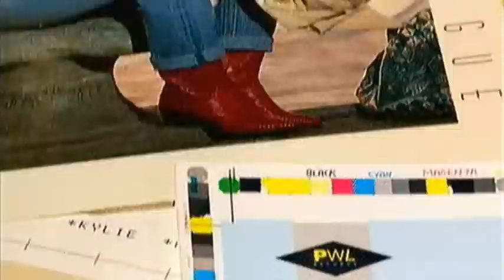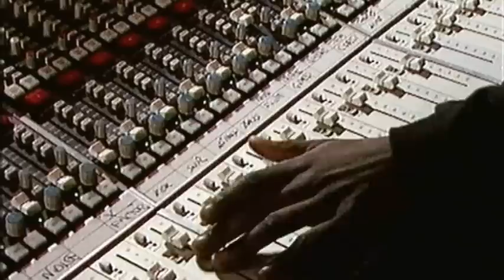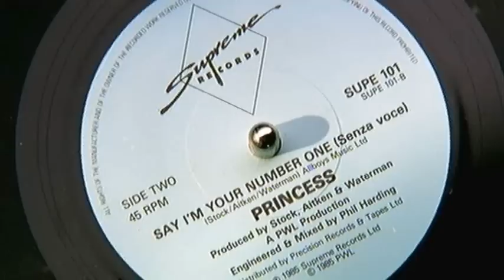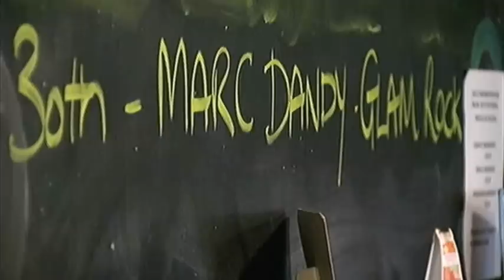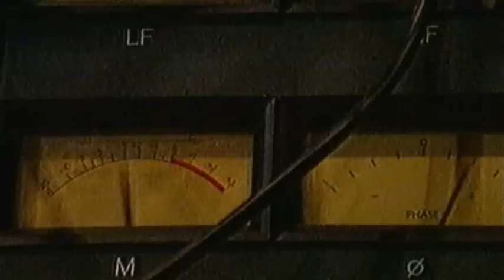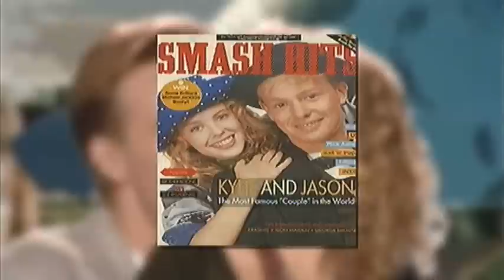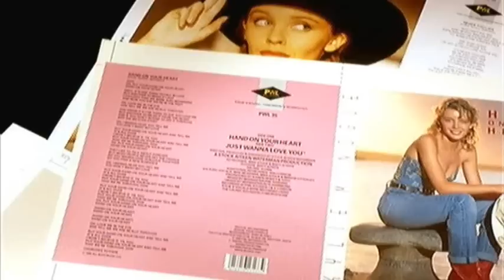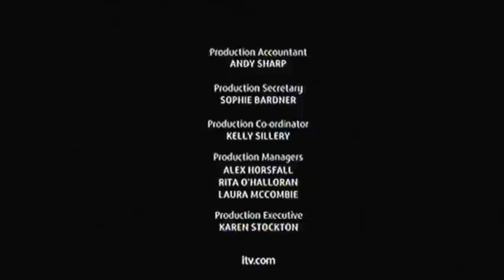The Hit Factory : The Stock Aitken & Waterman Story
Documentary charting the success of Mike Stock, Matt Aitken and Pete Waterman, the songwriting and record-producing trio who scored more than 100 top 40 hits in the 1980s and 90s, including a string of number ones, with acts including Kylie Minogue, Jason Donovan and Rick Astley. Featuring contributions by Waterman, Simon Cowell, Sinitta, Pete Burns, Sonia, Steps and many more. Suranne Jones narrates.

Originally aired on ITV1, Monday 6th August 2012.